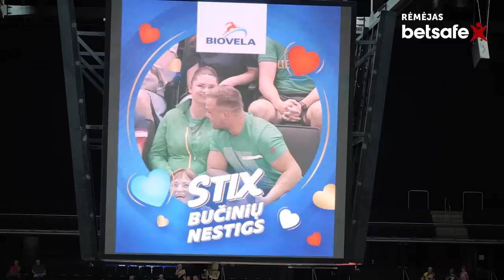Betsafe Mic‘d Up: Juozas Petkevičius JUOZUKAS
Lietuvos vyrų krepšinio rinktinė tęsia kontrolinių rungtynių maratoną prieš rudenį vyksiantį Europos krepšinio čempionatą. Rugpjūčio 10 d. Kaune Lietuva įveikė Suomiją 76:61.
Šiose rungtynėse Lietuvos rinktinės talismanui Juozui Petkevičiui-Juozukui buvo prisegta sportininkams skirtų mikrofonų sistema, leidžianti įrašyti ir išgirsti, ką personalo darbuotojai kalba rungtynių metu.
Pamatykite ir išgirskite, kaip komandos žaidėjus ir trenerius nuo atsarginių suolelio palaiko Juozukas.